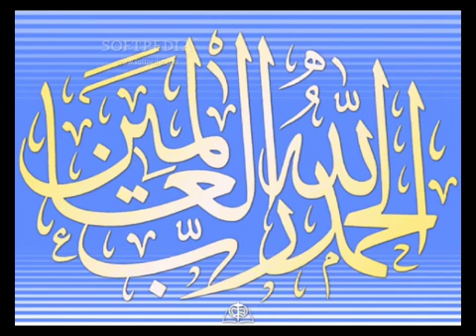Ayatal kursi fall- Beautiful Recitation